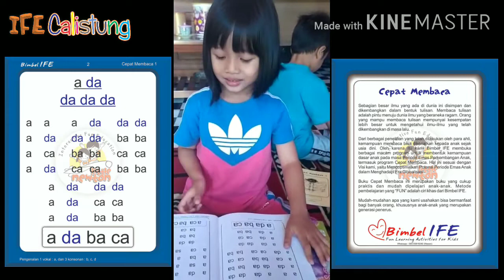TAHAP EVALUASI - Membaca Modul (da) - (Zahra) - 30 Jam Lancar Calistung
Tahap Evaluasi dengan Membaca Modul.

Belajar Membaca, Belajar Membaca untuk anak TK, Belajar Membaca untuk anak SD kelas 1, belajar membaca anak tk, belajar membaca sambil bermain.